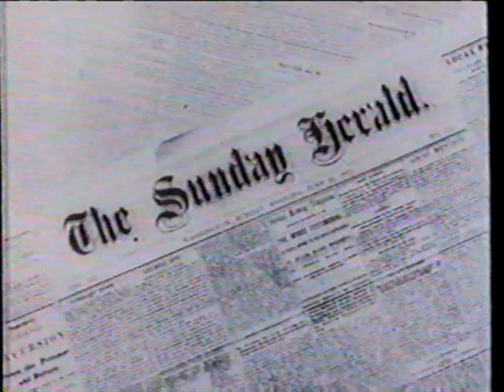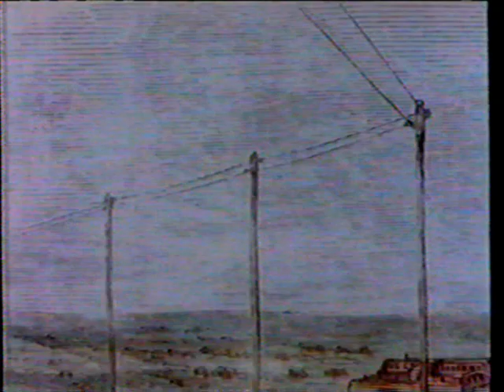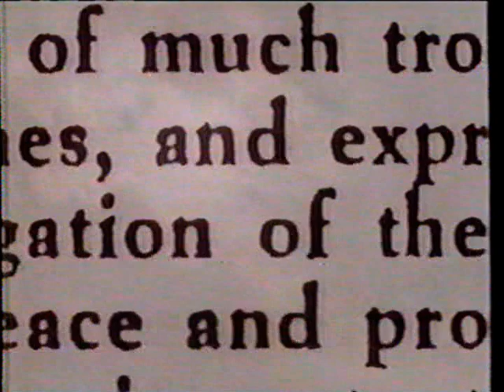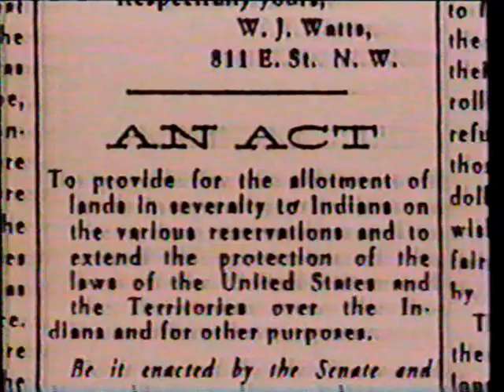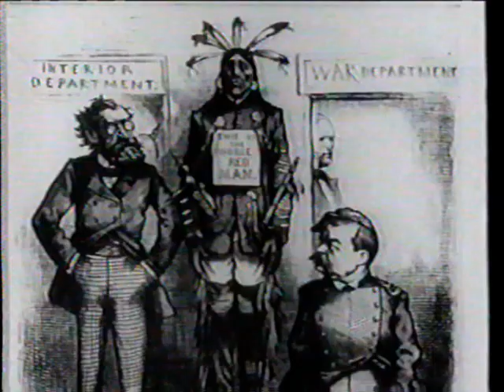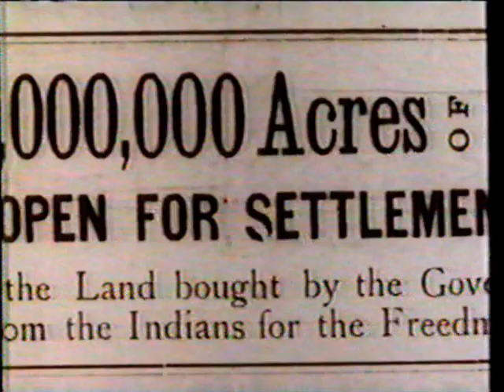500 Nations 8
500 Nations 8
Chief Joseph and Geronimo
hosted by Kevin Costner